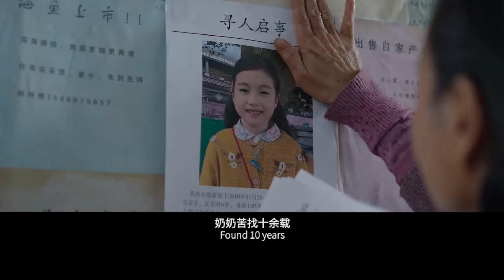水平不行别硬来，亲情不是挡箭牌🇨🇳@NewsEarly YouTube#china 灿烂的她》院线试毒 "电影灿烂的她#中国